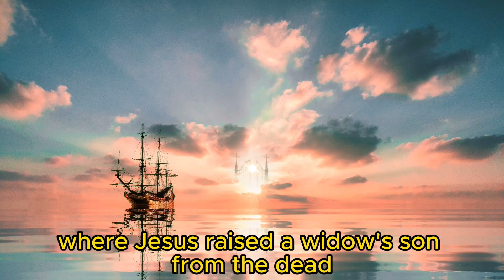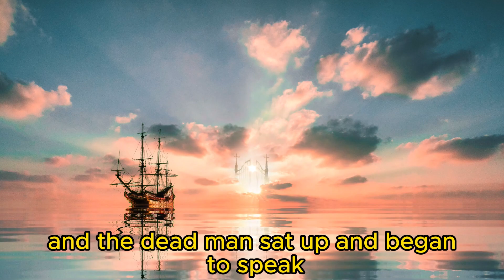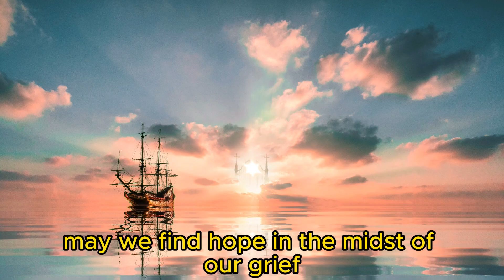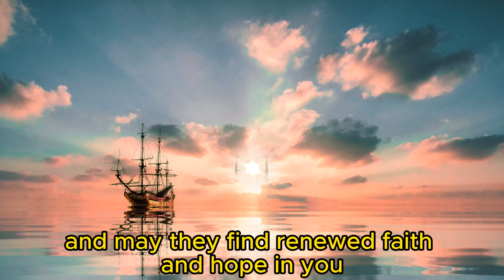Our Daily Prayer #166 | Luke 7:11-17 | Prayer for 2023